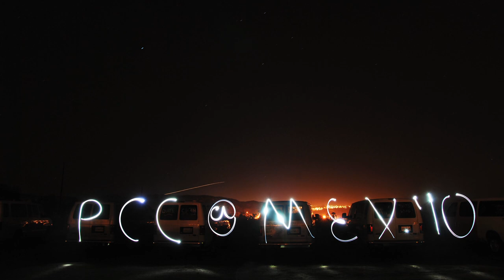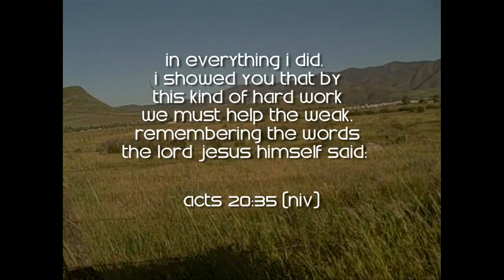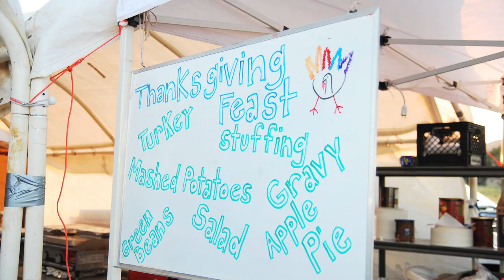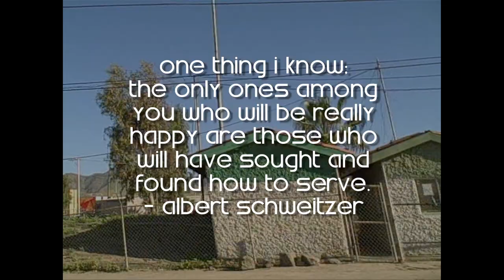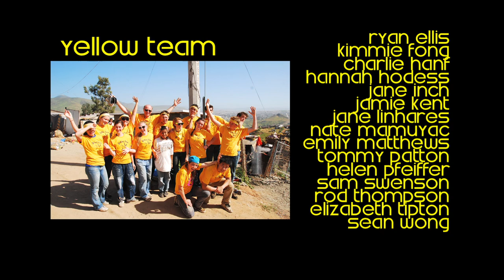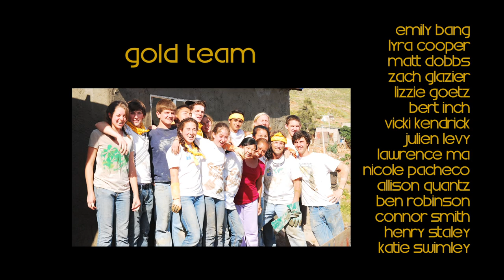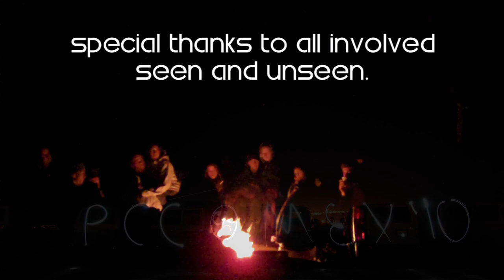PCC @ Mexico 2010